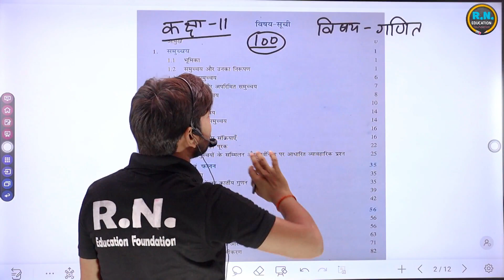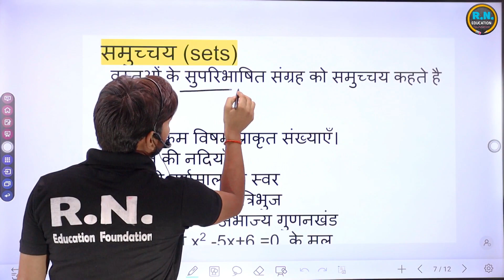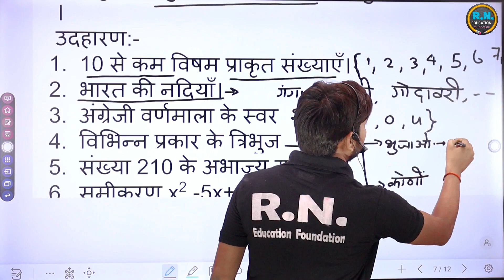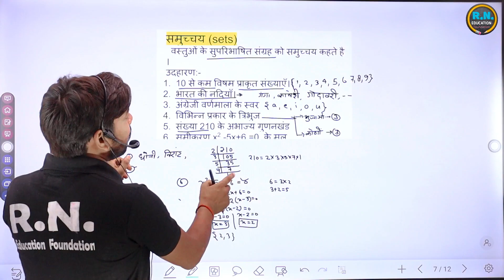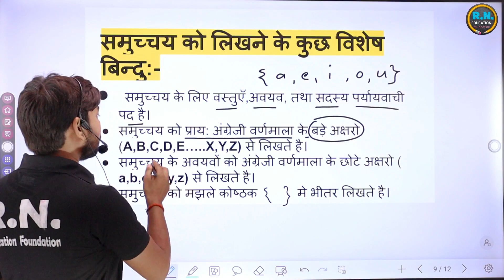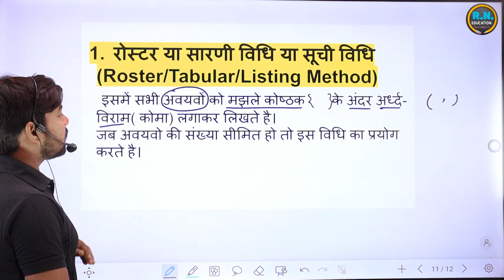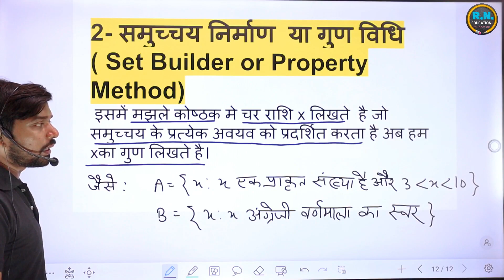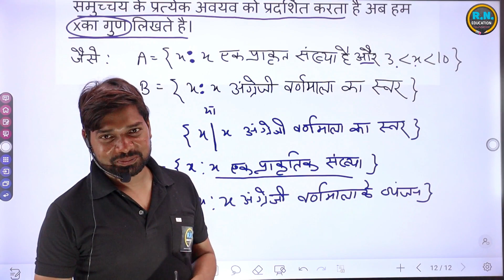Class 11th अध्याय 1 समुच्चय ( Sets )|UP Board Hindi Medium | Class 11th UP Board Maths Chapter 1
Set Theory is an essential branch of mathematics that serves as a foundation for various mathematical concepts and applications. Through our carefully curated video lessons, we aim to make Set Theory easily understandable and enjoyable for students.

In our Set Theory lessons, we cover the fundamental concepts such as sets, elements, subsets, universal sets, intersections, unions, complements, and Venn diagrams. We provide clear explanations and visual representations to help you grasp these concepts with ease.

Our video lessons include real-life examples and practical applications of Set Theory, helping you see the relevance and importance of this topic beyond the classroom. We also explore the different types of sets, including finite and infinite sets, disjoint sets, and power sets, enabling you to develop a strong understanding of the subject.

To reinforce your learning, we offer step-by-step solutions to a variety of practice problems and exercises. We also provide tips and techniques to enhance your problem-solving skills and approach to Set Theory questions.

Our channel strives to create an engaging and interactive learning environment. We encourage active participation through quizzes and discussions, allowing you to test your knowledge and clarify any doubts you may have.

Whether you're a student preparing for your CBSE Board exams or simply interested in gaining a solid foundation in Set Theory, our YouTube channel is here to support you. Join us today to embark on a journey of discovery and mastery of Set Theory, setting the stage for success in your mathematics education.